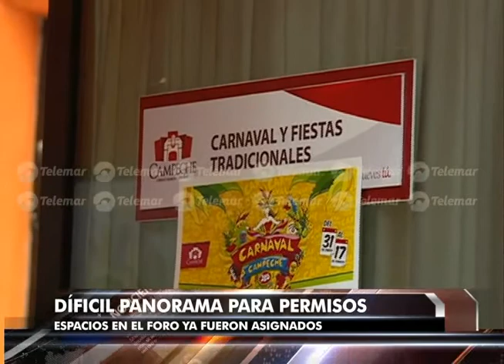Espacios en el foro Ah Kim Pech para venta en el carnaval ya fueron asignados TN 05 02 15 2